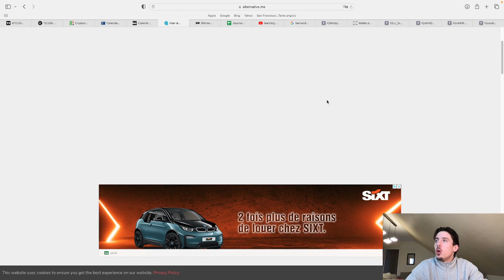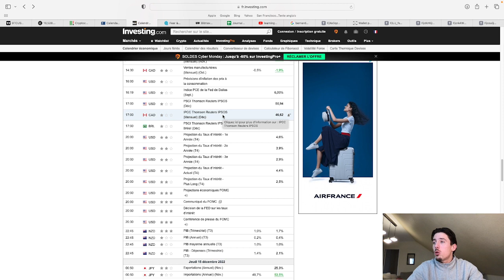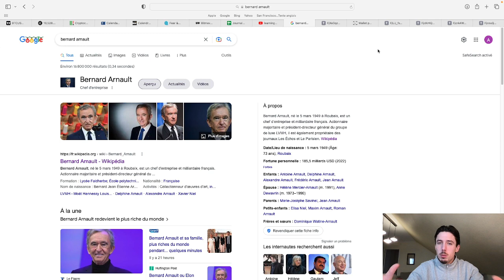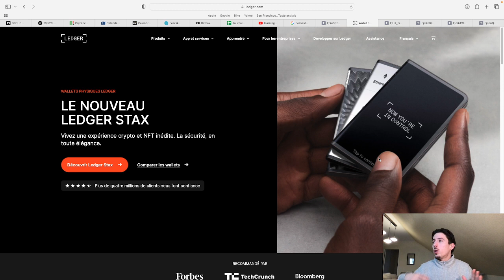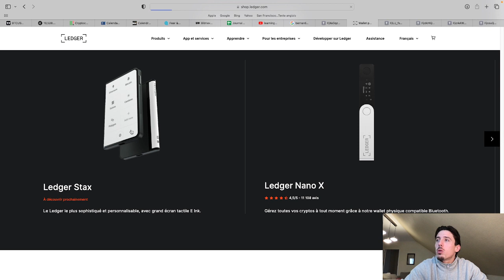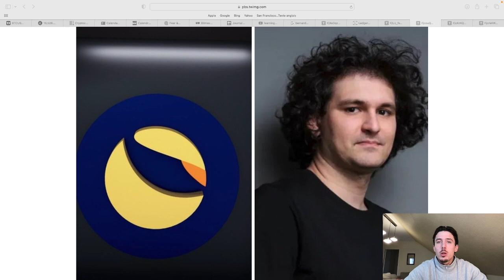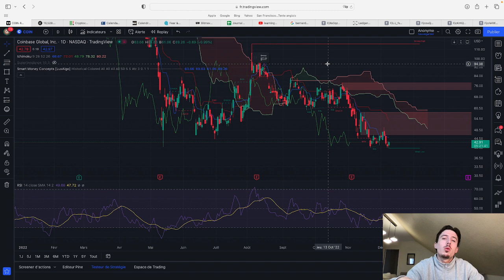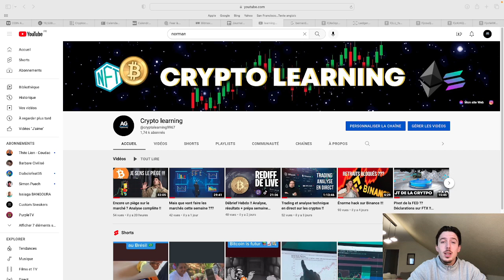Nouveau Wallet Ledger, B.Arnault plus riche qu'E.Musk !!!!